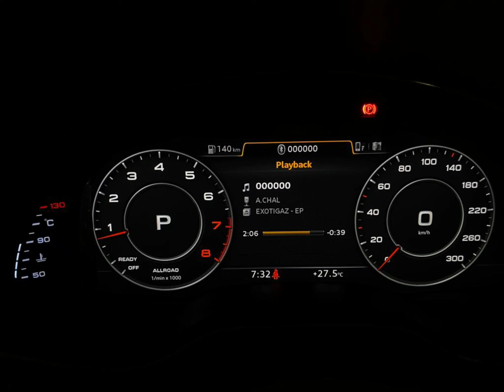2019 AUDI Q7 WHITE PETROL TECHNOLOGY ONLY 9000 KM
DEEPAK MOTORS
2019 AUDI Q7 4.0 TFSI WHITE WITH BEIGE TECHNOLOGY PACK ONLY 9000 KM DONE FULL INSURED TILL FEBRUARY 2022
ALL ORIGINAL SINGLE OWNER DELHI NUMBER

JUST LIKE BRAND NEW